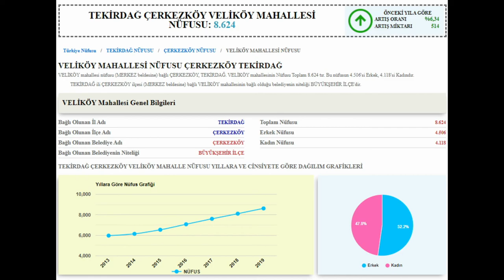TEKİRDAĞ/ÇERKEZKÖY VELİKÖY MAH. 📺 microsoft flight simulator 2020